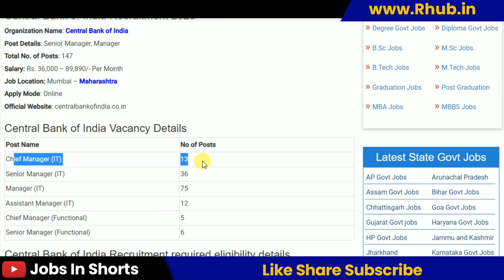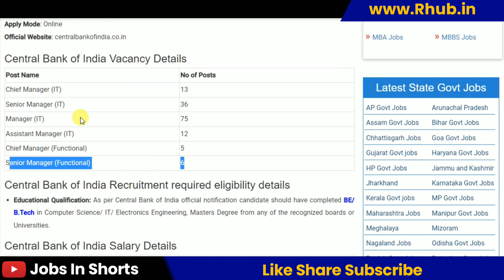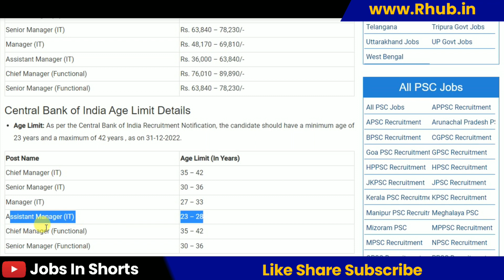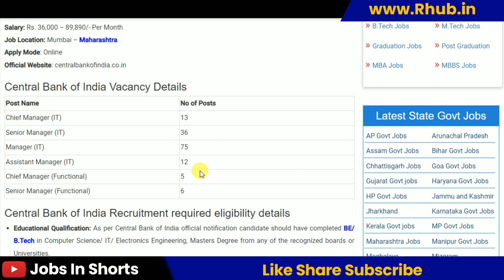Central Bank of India Recruitment 2023 – Apply Online for 147 Senior Manager, Manager